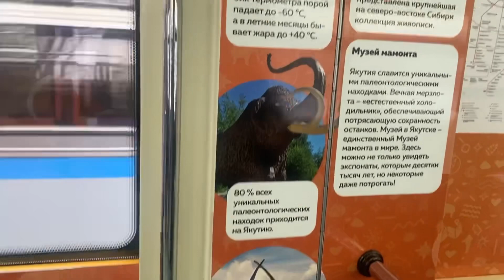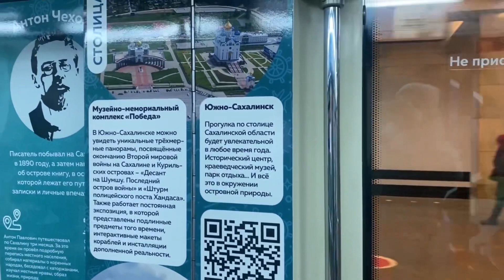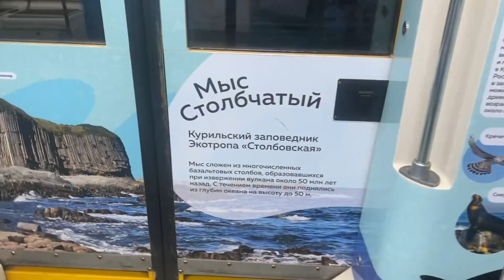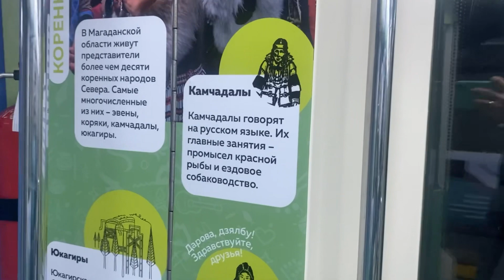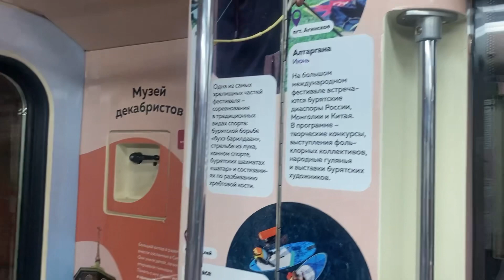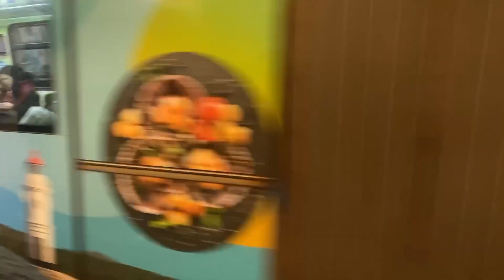Московское метро. Приезжайте на Дальний Восток